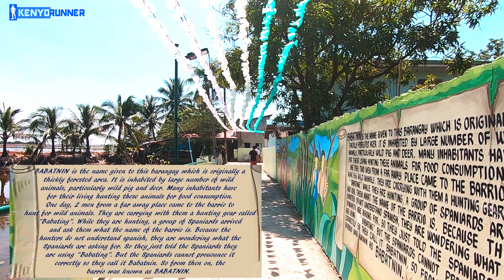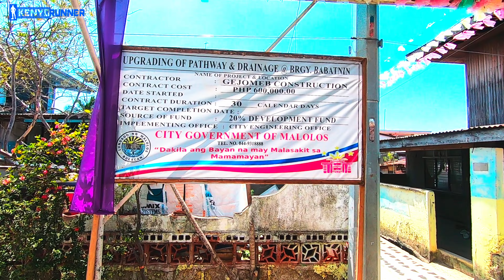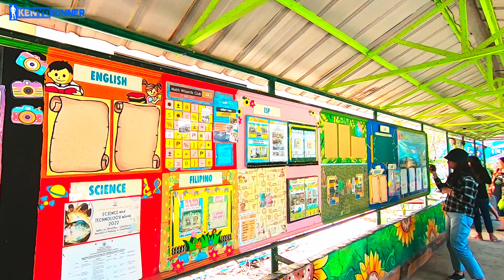[4K] Exploring Isla Babatnin Fiesta (Walk Tour)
Join me as we take a walk tour in Barangay Babatnin. We went here to attend a feast of the barangay, which is part of the Filipino culture and tradition of celebrating fiestas in every barangay. It is a nice place with the locals and visitors coming in and out of the island. 🏝 tour.

Timeline:
0:00 - Intro
0:59 - Welcome to Isla Babatnin
1:37 - Babatnin Day Care Center and Barangay Hall
2:58 - The Legend of Babatnin
4:04 - Eating time
5:07 - Walk-through the barangay
8:25 - Visiting Babatnin Chapel
9:09 - Leaving the Chapel
9:55 - Walking through the Opposite Alley
12:29 - Malolos Integrated School Babatnin
16:35 - About to leave the Barangay